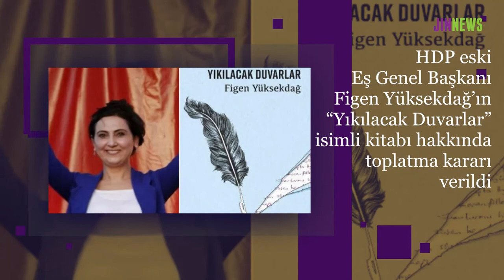KADINLARIN GÜNDEMİNDE BU HAFTA...